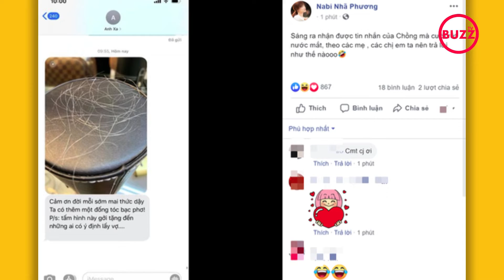Trường Giang tiết lộ viễn cảnh hôn nhân với Nhã Phương, răn đe những ai định lấy vợ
Cuộc sống hôn nhân của vợ chồng Nhã Phương - Trường Giang vẫn luôn được khán giả dành sự quan tâm đặc biệt. Sau hơn 1 năm kết hôn và có con gái đầu lòng, nếu Nhã Phương ngày càng lên đời nhan sắc thì Trường Giang lại chứng minh là ông chồng yêu chiều vợ con hết mực.